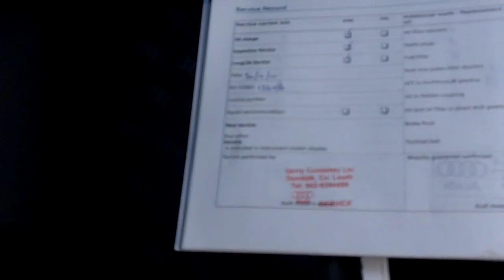VCD 21973 2007 Audi Q7 3.0 V6 TDI 233BHP SE